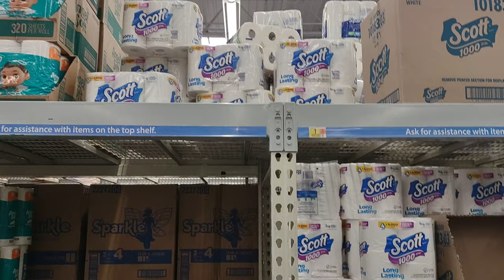Dockworkers Strike Induced Stupidity Brought Another Run On Toilet Paper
You had seen this happen when the COVID-19 Pandemic had went into full force which was a run on Toilet Paper which leads to a shortage that lasted a good while now there was another run on Toilet Paper (As you see at this Walmart that I was just at) this time was induced by the Dockworkers Strike (Which as I am uploading this is said to be suspended until January 15) and this is sheer and utter stupidity as virtually all (85 to 90 percent of the paper products used in the United States) Toilet Paper and Paper Towel products used in America are Made in America